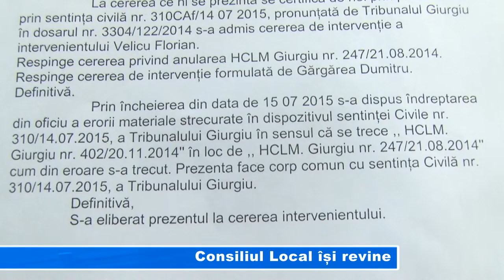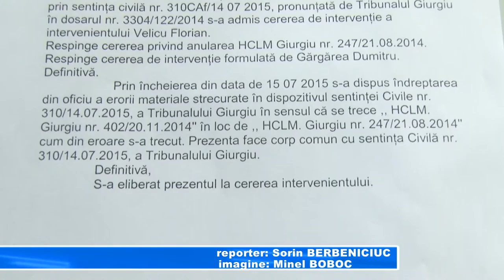Consiliul Local își revine